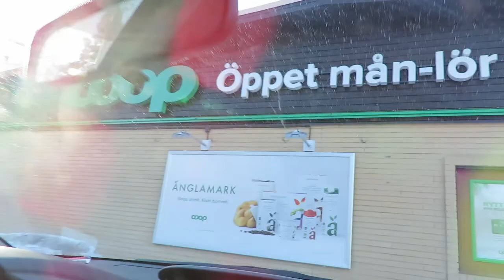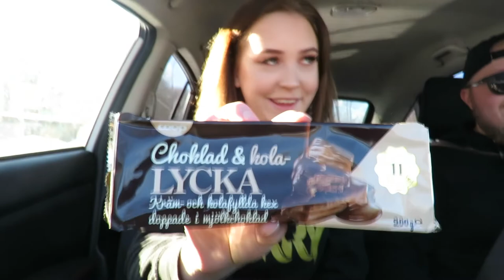Fiskar & Myser i vårsolen (VLOGG)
Hejsan och välkomna. Äntligen har jag tvingat Adam att vi ska starta en kanal. Tar fullt ansvar för eventuella scener som innehåller min dubbelhaka och skrattande.
Vi kommer att bjuda på lite challenges, flyttvloggar och när vi hämtar våran kattunge. Såklart även mer än så!
Vi ses i nästa video.